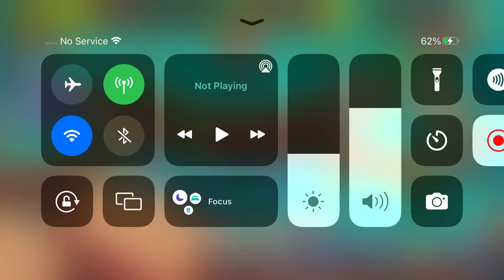MSM Dawn of Fire Easter egg